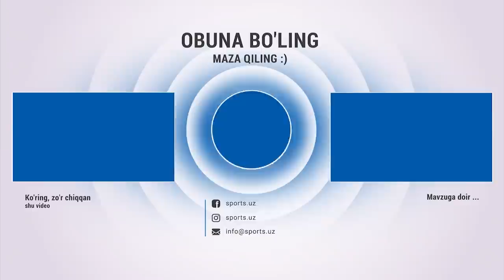Шаҳрам ва Шохжаҳон бор эди... Бобусмон Батуров билан эксклюзив интервью